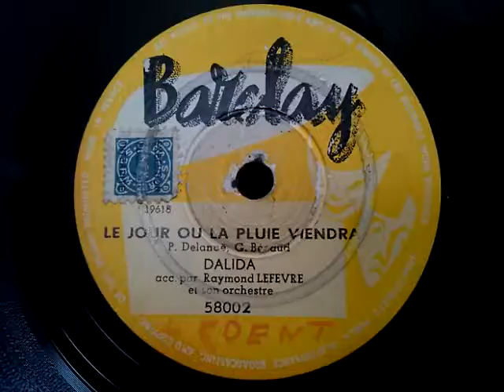Dalida (ダリダ) ♪Le Jour Ou La Pluie Viendra♪ 1957年 78rpm record . HMV 102 phonograph